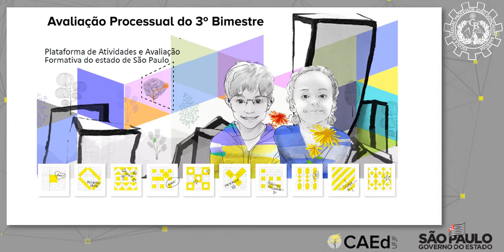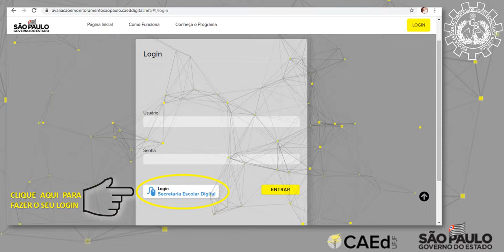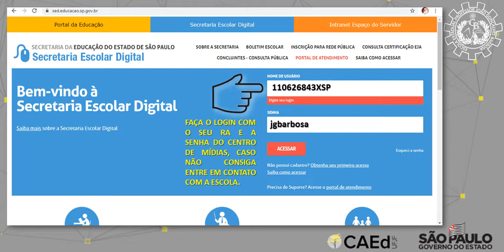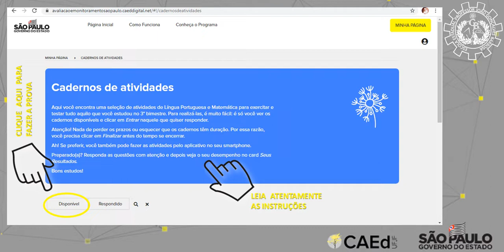COMO FAZER A 3ª AAP 2020 PELA SED – ATÉ 30 DE NOVEMBRO